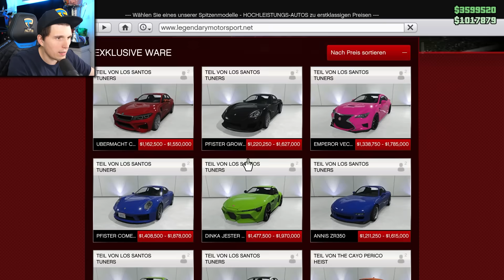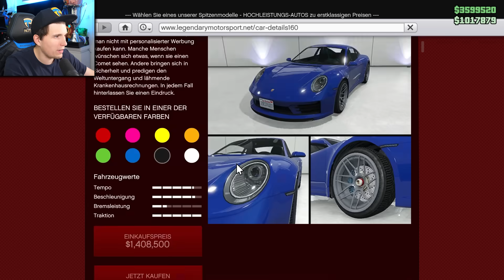Er landet PERFEKT auf dem MAZE BANK TOWER! | GTA Online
Endlich wieder GTA Online zusammen mit @GermanLetsPlay @Zombey &@maudado